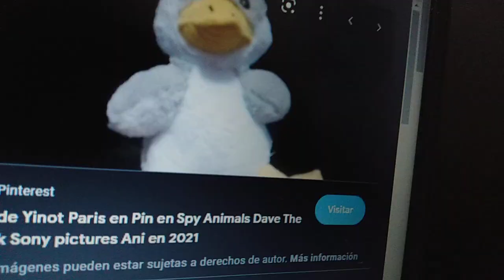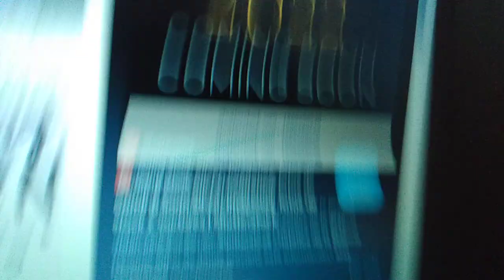The Agent Animals 2022 First Look Teaser Trailer Sony Pictures Animation movie